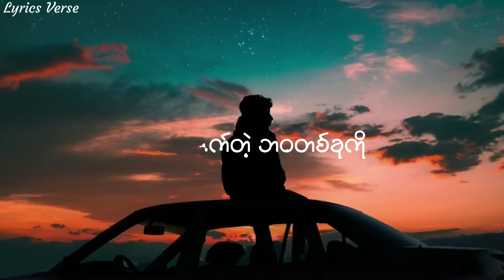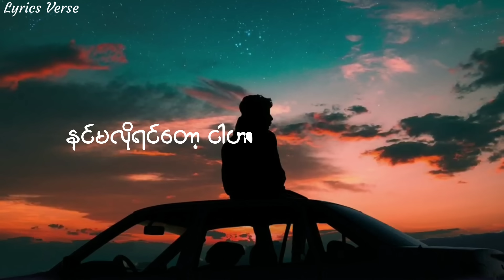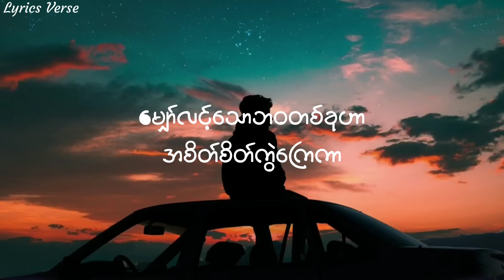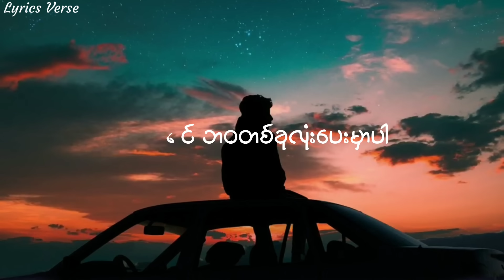ပူစူး // နင်စေရင် (Lyrics)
ကိုယ်တိုင်သိတဲ့ အသိတချို့တ၀က်နဲ့

မလုံလောက်တဲ့ ဘ၀တစ်ခုကို
တည်ဆောက်ဖို့ ကြိုးစားရင်း
ငါ့အချိန်တွေ တဖြည်းဖြည်းပဲ့ကြွေလာ
ဒါဏ်ရာများနဲ့ ရင်းပြီးချစ်တဲ့ အချစ်တွေ
အခြေနေမတူတဲ့အခါ
မျှော်လင့်သောဘ၀တစ်ခုဟာ
အစိတ်စိတ်ကွဲကြေကာ

နင်ကျေနပ်ဖို့ဆိုရင် ဘာမဆိုအဆင်သင့်ပါ
ငါလိုက်လျောပေးမှာပါ
ငါပိုင်တဲ့ဘ၀တစ်ခုကိုပေးဆပ်ရင်းနဲ့

နင်စေရင် သွားဆို ထွက်သွားမှာပါ
ဘာမဆို နင်ခိုင်းတဲ့အတိုင်းလုပ်မှာပါ
သေဆိုရင်လည်း ငါသေဖို့အသင့်ပါ
အရာရာဟာ မင်းရဲ့သဘောအတိုင်းပါကွာ
နင်လိုရင် ဘ၀တစ်ခုလုံးပေးမှာပါ
နင်မလိုရင်တော့ ငါဟာအလိုက်တသိထွက်ခွာ

ကိုယ်တိုင်သိတဲ့ အသိတချို့တ၀က်နဲ့

မလုံလောက်တဲ့ ဘ၀တစ်ခုကို
တည်ဆောက်ဖို့ ကြိုးစားရင်း
ငါ့အချိန်တွေ တဖြည်းဖြည်းပဲ့ကြွေလာ
ဒါဏ်ရာများနဲ့ ရင်းပြီးချစ်တဲ့ အချစ်တွေ
အခြေနေမတူတဲ့အခါ
မျှော်လင့်သောဘ၀တစ်ခုဟာ
အစိတ်စိတ်ကွဲကြေကာ

နင်ကျေနပ်ဖို့ဆိုရင် ဘာမဆိုအဆင်သင့်ပါ
ငါလိုက်လျောပေးမှာပါ
ငါပိုင်တဲ့ဘ၀တစ်ခုကိုပေးဆပ်ရင်းနဲ့

နင်စေရင် သွားဆို ထွက်သွားမှာပါ
ဘာမဆို နင်ခိုင်းတဲ့အတိုင်းလုပ်မှာပါ
သေဆိုရင်လည်း ငါသေဖို့အသင့်ပါ
အရာရာဟာ မင်းရဲ့သဘောအတိုင်းပါကွာ
နင်လိုရင် ဘ၀တစ်ခုလုံးပေးမှာပါ
နင်မလိုရင်တော့ ငါဟာအလိုက်တသိထွက်ခွာ

နင်စေရင် သွားဆို ထွက်သွားမှာပါ
ဘာမဆို နင်ခိုင်းတဲ့အတိုင်းလုပ်မှာပါ
သေဆိုရင်လည်း ငါသေဖို့အသင့်ပါ
အရာရာဟာ မင်းရဲ့သဘောအတိုင်းပါကွာ
နင်လိုရင် ဘ၀တစ်ခုလုံးပေးမှာပါ
နင်မလိုရင်တော့ ငါဟာအလိုက်တသိထွက်ခွာ. ။

Nin Say Yin
Pu Sue